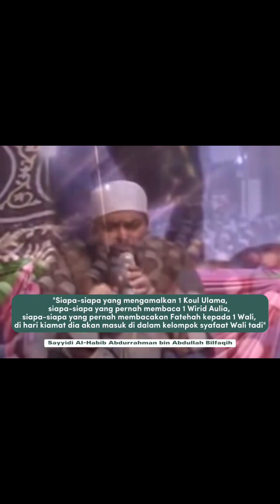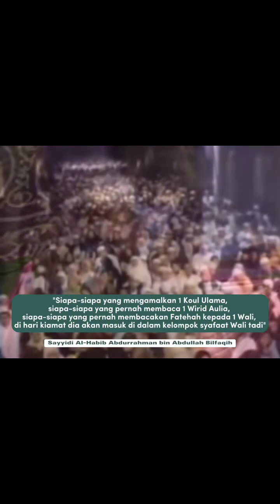yang pernah membaca Fatihah kepada 1wali,di hari Kiamat dia akan masuk di dalam kelompok syafaat wli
Siapa² yang Mengamalkan 1 kaul ulama,Siapa² yang pernah membaca Wirid aulia,siapa² yang pernah membaca Fatihah kepada 1 wali,di hari Kiamat dia akan masuk di dalam kelompok syafaat wali tadi